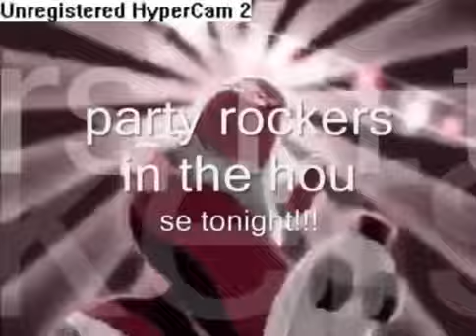Peter giffin party rock